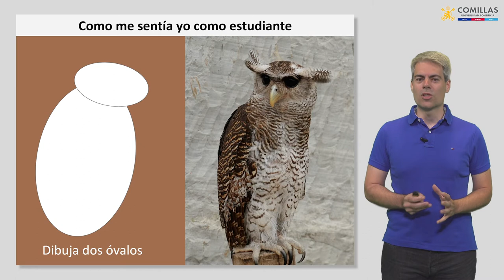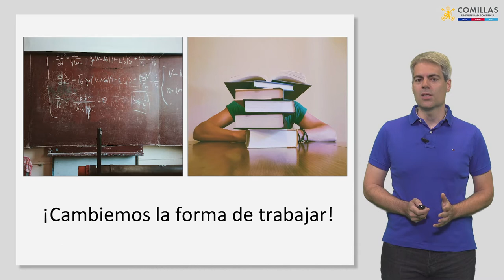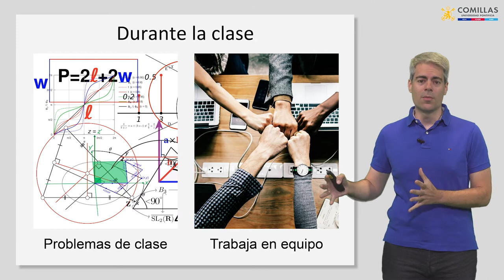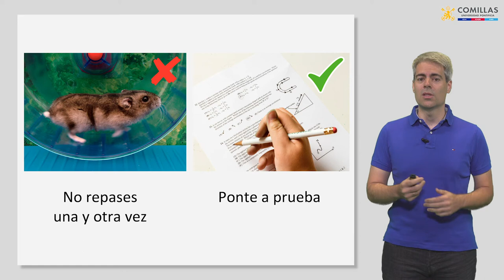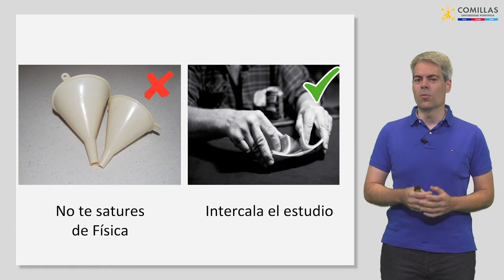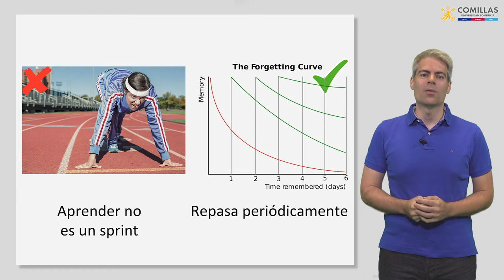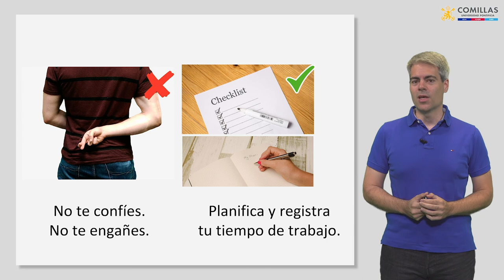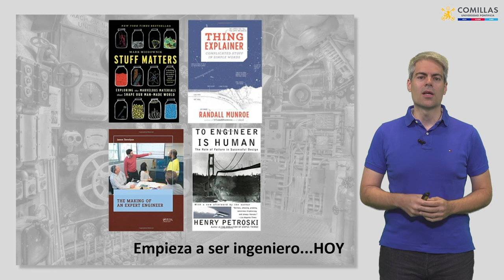¿Cómo aprender Física y no morir en el intento?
En este vídeo explico la metodología que sigo en mi asignatura de Física para Ingenieros Industriales de ICAI, aunque en realidad hablo más de Educación y Filosofía que de otra cosa.